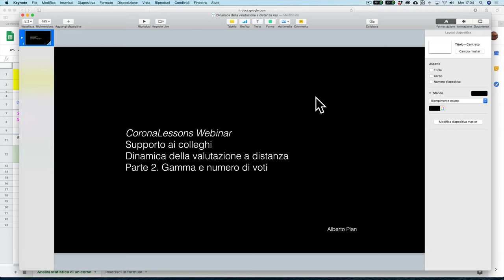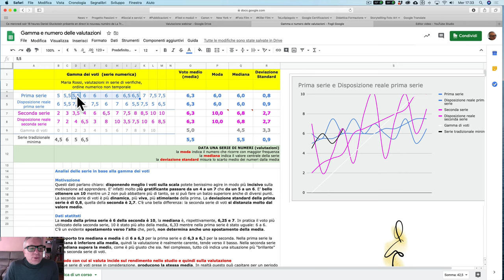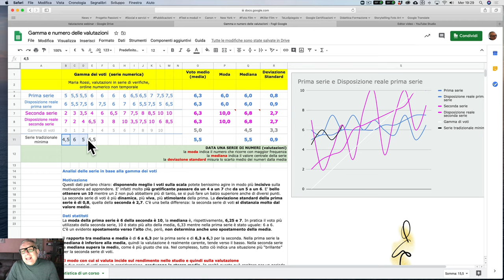Dinamica delle valutazioni a distanza. Parte 2. Gamma e numero di voti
Abstract
Confrontiamo due serie di voti che portano alla stessa media ma che sul piano pedagogico esprimono finalità e obiettivi completamente diversi. Analizziamo il numero e la gamma delle delle valutazioni per incidere sulla motivazione e per spingere avanti l'apprendimento. leggi il blog, scarica il Magazine, ottieni altri contenuti.